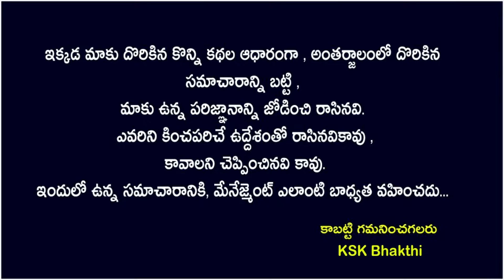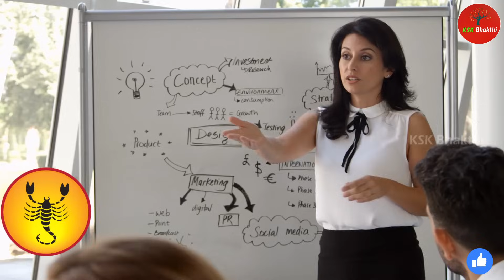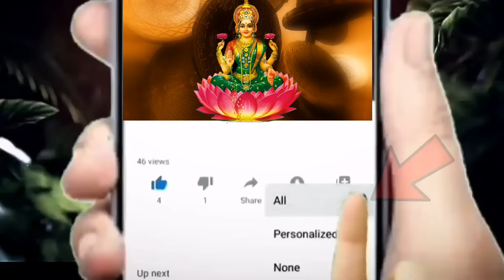రాసి పెట్టుకోండి వృశ్చిక రాశి వారికి అతిపెద్ద 3 శుభవార్తలు ||Vruchika Rasi 2023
రాసి పెట్టుకోండి వృశ్చిక రాశి వారికి అతిపెద్ద 3 శుభవార్తలు ||Vruchika Rasi 2023 astrology kskhome ||Ksk Bhakthi